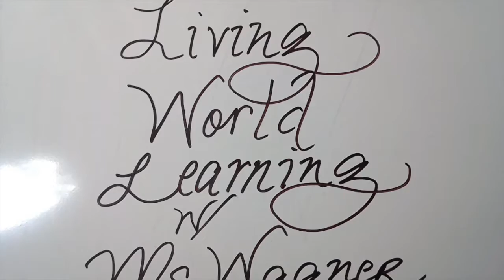Drawing of Father Time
This is a drawing that I did of father time for a Mardi Gras association.  I didn't get video of the last half end of the project but I added a finished photo for you to see.